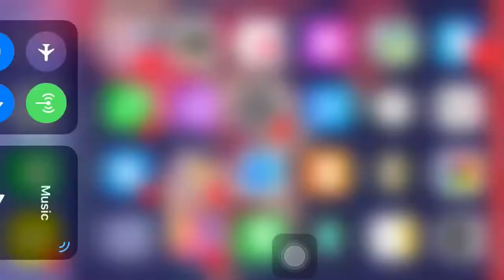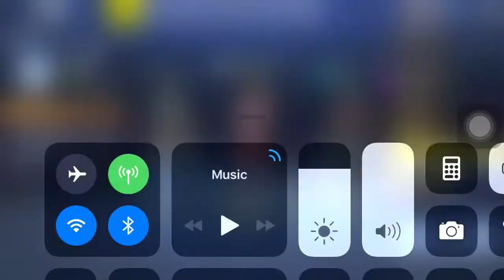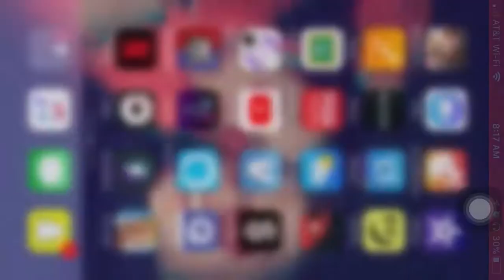FORTNITE MOBILE SQUADS EP. 1!!! W/ H. SIEGEL, BILOTTI, AND COACH FALLY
Word kid